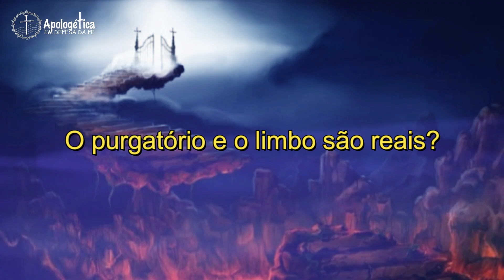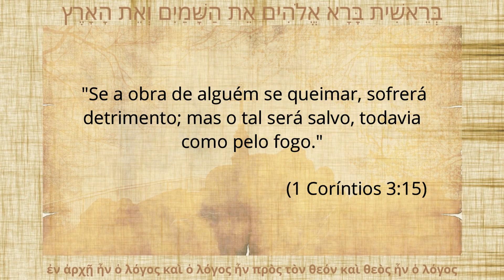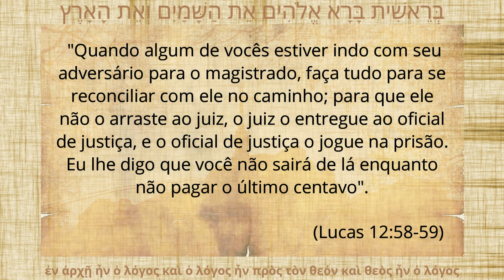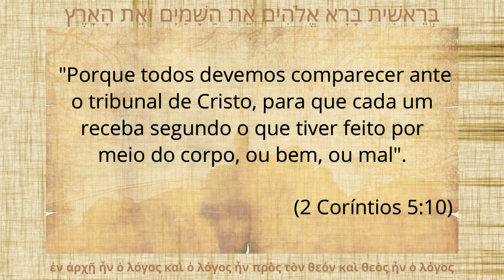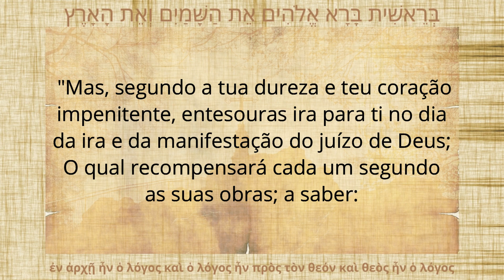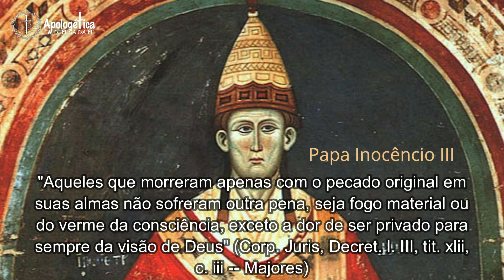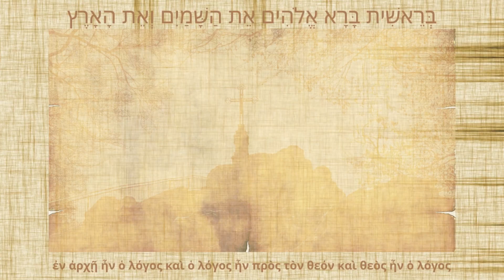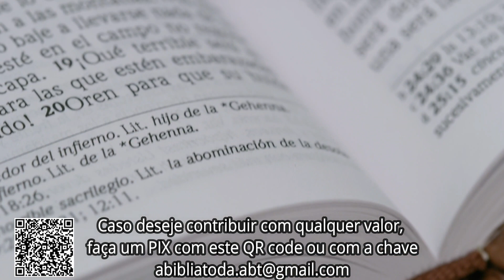Para onde vamos APÓS a MORTE? O PURGATÓRIO, o LIMBO e o ESTADO INTERMEDIÁRIO DOS MORTOS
Neste vídeo, eu vou falar sobre o estado intermediário, que trata exatamente do que acontece com o homem após a morte. Falar sobre o estado intermediário é falar sobre algumas doutrinas como a doutrina do sono da morte (ou sono da alma); a doutrina do purgatório, do limbo; a doutrina do descensus (que defende a descida de Cristo ao inferno); e além destes temas, é necessário explicar o estado de existência dos justos e ímpios após a morte, à luz das sagradas escrituras.

Já assistiu ao vídeo completo, mas deseja localizar uma parte específica? É só clicar na parte que deseja assistir
00:00 Vinheta
00:09 Abertura
00:17 Introdução
04:35 A doutrina do purgatório
16:29 A doutrina do limbo
22:09 O estado dos crentes do AT, após a morte
24:05 O estado do crente, após a morte
25:12 O estado do ímpio, após a morte
27:30 Quando terminará o estado intermediário